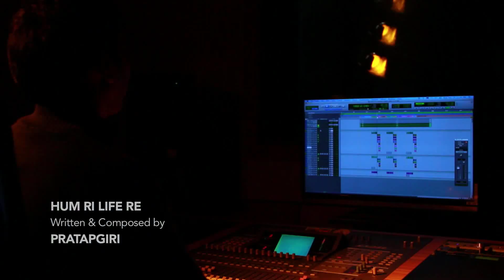HUM RI LIFE RE - Celebrating Young India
Written & Composed by Pratapgiri | Singers - Shashi Kiran, Mounima, Damini & Harini | Lead Guitar By Nirupam Karthik | Recorded at Raghava Studios | Creative concept and production by Creative Species | Music Label M FILES.